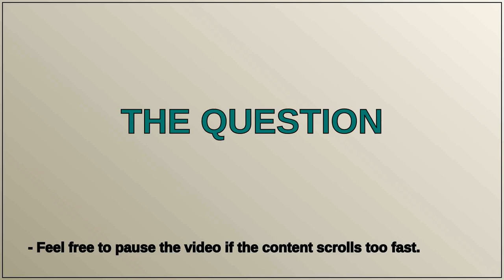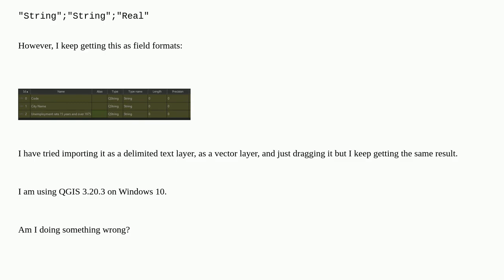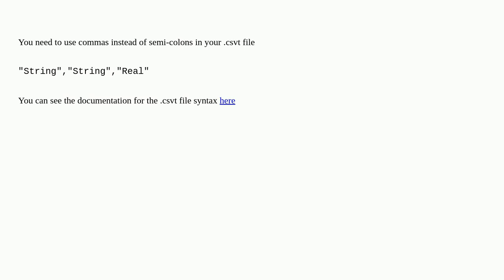Gis: All fields recognised as String when importing CSV with CSVT in QGIS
All fields recognised as String when importing CSV with CSVT in QGIS

A special thanks goes out to the community

  csv import qgis fields-attributes